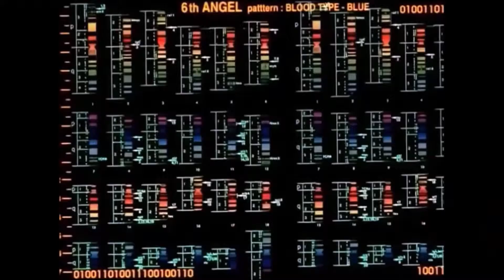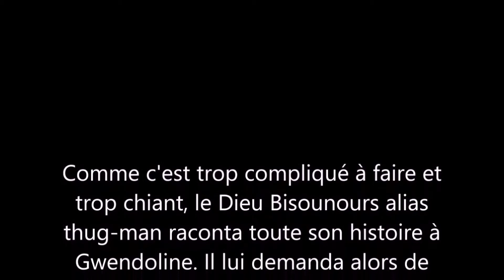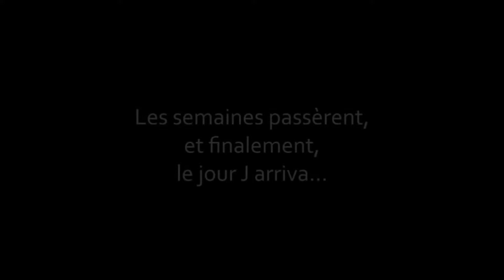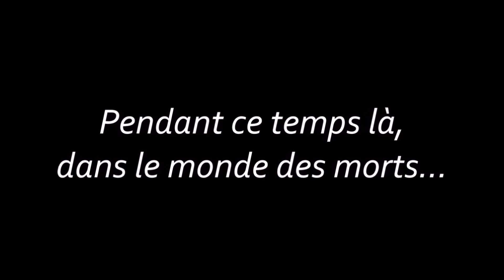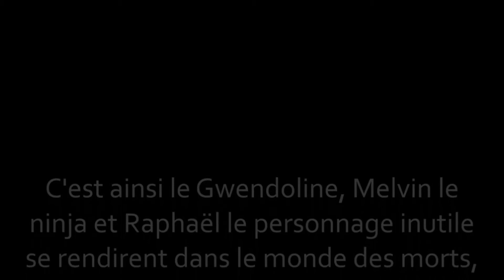FTSS, le film - Partie 2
Partie 2
Encore une dedikass à la FTSS
bisous